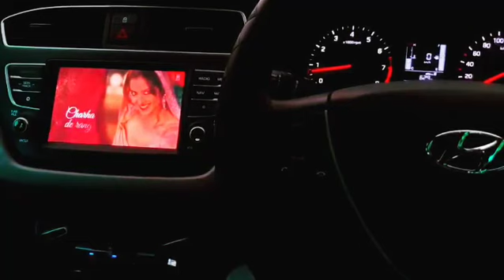i20 active crdi